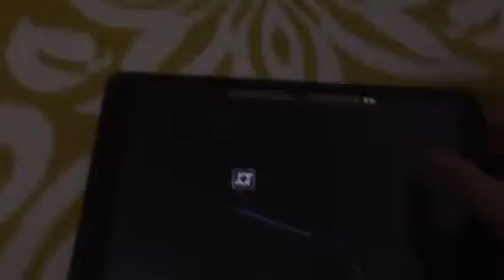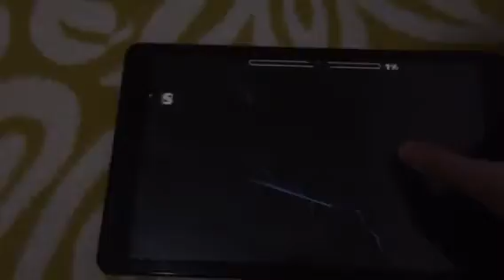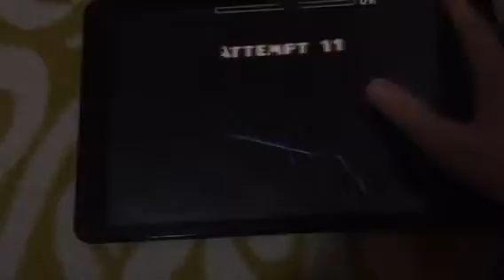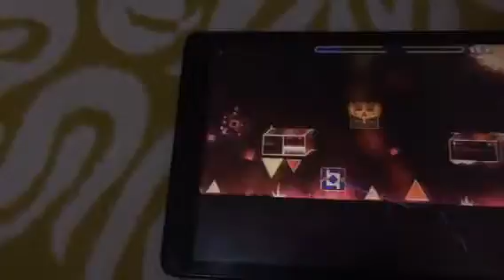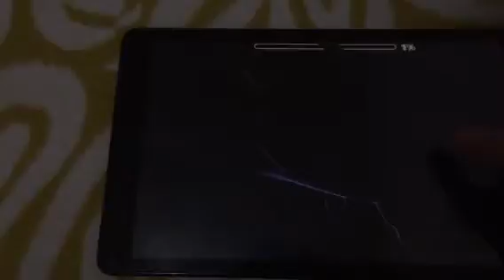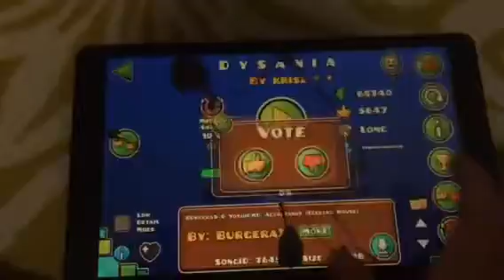D Y S A N I A (medium-ish demon) Part 1 | 58%!!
Lecgoo 372.444!!!